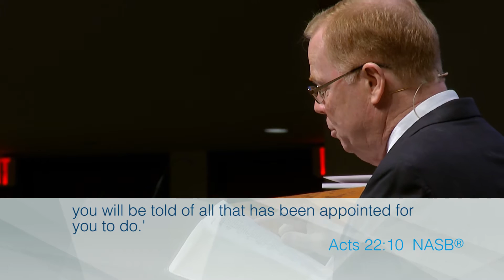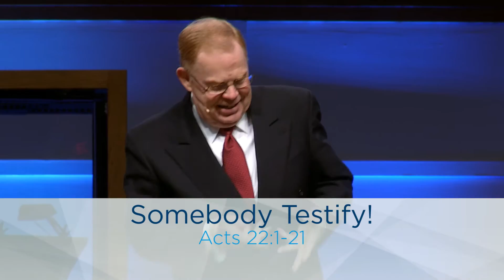Somebody Testify!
Dr. Traylor discusses the importance of having a testimony, using the example of Paul in Acts 22:1-21.